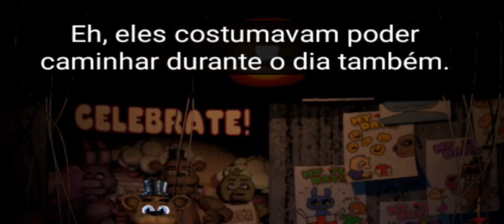jogando faive naites até morrer 🐻